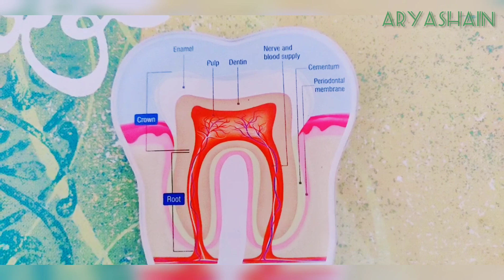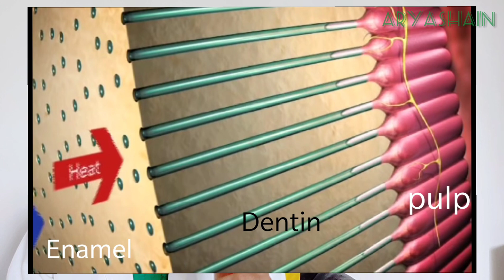നിങ്ങൾക്കും ഉണ്ടോ പല്ല്‌ പുളിപ്പ് ??? sensitivity എങ്ങിനെ മാറ്റാം?? ||Dr AryaShain||Dental awareness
if you have sensitivity in your teeth while having
cold, hot, sweet or any other food
you can visit a dentist,
start using desensitizing toothpaste.
if ur teeth have worn-out enamel or decay it's better to
do filling to protect ur teeth from further damage.
sensitivity can be cured by proper precaution care and treatment at right time.
Never neglect if you have sensitivity.

if you have any other doubts regarding Dentistry
comment under this video..